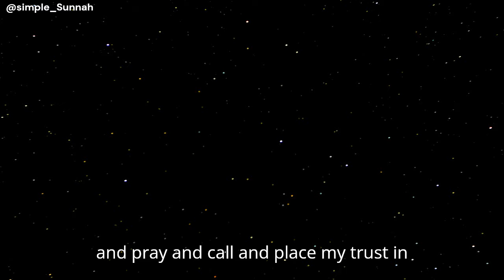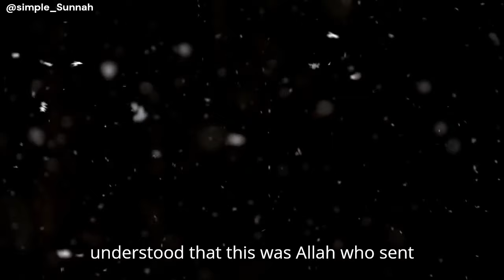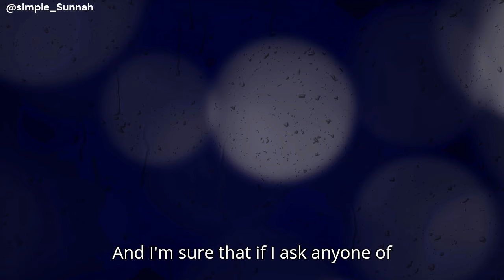ALLAH GIVES YOU HOPE AT TIMES OF DIFFICULTY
An emotional story about an Egyptian lady who was poor and her daughter was severely ill.
Speaker: Ali Hammuda